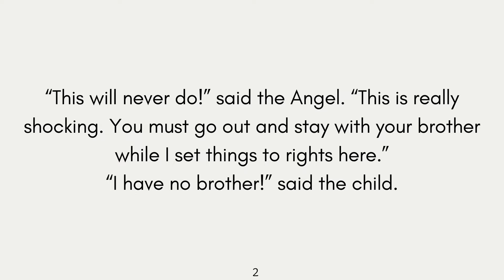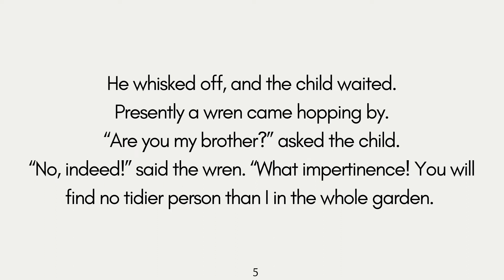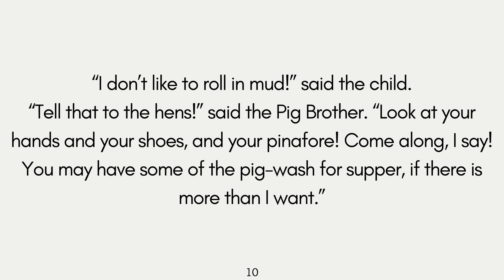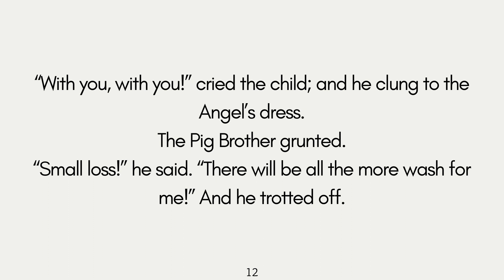The Pig Brother - Fairy tale - Listening & Reading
There was once a child who was untidy. He left his books on the floor, and his muddy shoes on the table; he put his fingers in the jam pots, and spilled ink on his best pinafore; there was really no end to his untidiness.

One day the Tidy Angel came into his nursery.

“This will never do!” said the Angel. “This is really shocking. You must go out and stay with your brother while I set things to rights here.”

“I have no brother!” said the child.

“Yes, you have,” said the Angel. “You may not know him, but he will know you. Go out in the garden and watch for him, and he will soon come.”